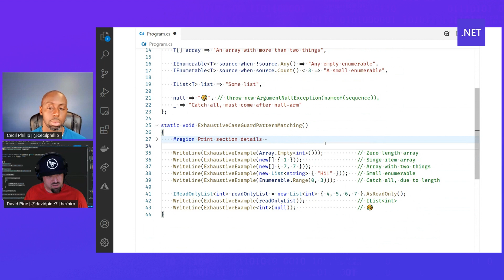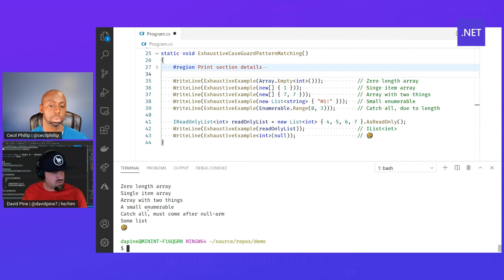C# Language Highlights: Exhaustive Case Guards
In this short video, with learn how Exhaustive case guards work with pattern matching in C# from Cecil and David